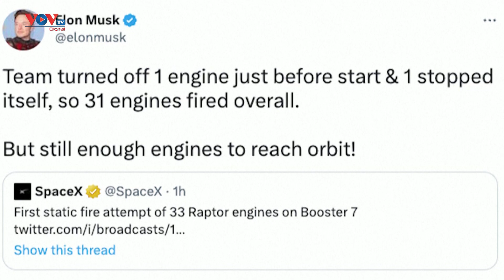SpaceX chạy thử tên lửa đưa tàu Starship lên quỹ đạo | VOV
Tên lửa đẩy Super Heavy, nửa dưới của hệ thống tên lửa Starship của SpaceX ngày 9/2, lần đầu tiên, đã được kích hoạt. Đây là một phần trong nhiệm vụ bắn thử nhằm phục vụ cho chuyến bay lên quỹ đạo đầu tiên của các con tàu chinh phục Mặt Trăng và Sao Hỏa  trong vài tháng tới.
Theo Giám đốc điều hành SpaceX - Elon Musk, 31 trong số 33 động cơ tên lửa Raptor của tên lửa đẩy Super Heavy đã được kích hoạt trong khoảng 10 giây tại các cơ sở tên lửa phía nam Texas của công ty này.